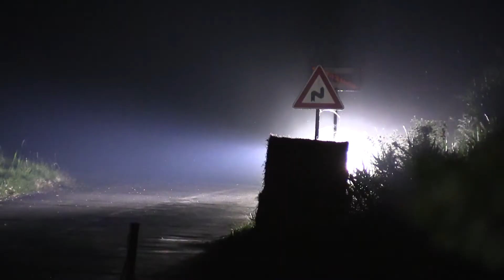XV. Agrotec Petronas Rally Hustopeče 2019 | 53 | Michal Vaňhara - Martina Picková